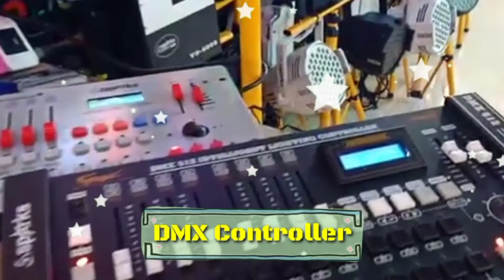LED Neon Flex Hijau Outdoor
Seru nih pembahasan banglighting hari ini, LED Neon Flex Hijau Outdoor - Yuk langsung aja simak hehe

Mic :
Secondary : BOYA BY-M1 Lavalier Clip On

Tripod : Takara ECO-196A